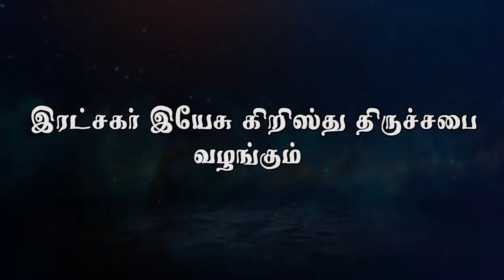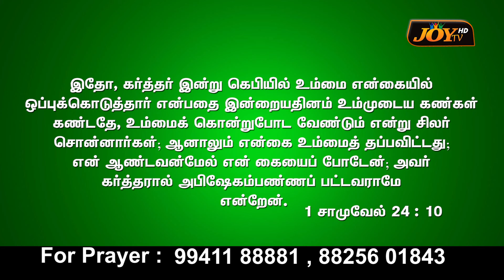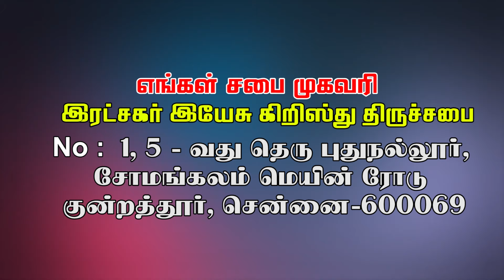தீமையை நன்மையினால் வெல்லு | Bishop.Dr. M.Jeeva Magesh | 07.06.2024